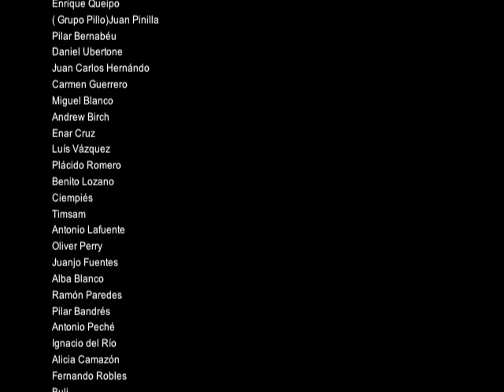"Recortes" Gravura montaje e inauguración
¡Recortes! ¡recortes! ¡recortes!... esta es la palabra más repetida en este último año entre nuestros políticos y dirigentes, emulando, de alguna forma, a aquel singular y efímero Ministro de Hacienda de Luis XVI de Francia, Étienne de Silhouette, quien en 1759 impuso fuertes medidas para regular la economía --instaló los recortes a la casa real y a los ricos- y fue despedido, ipso facto, dedicándose a pasar sus ratos libres, según cuentan, a pintar en las paredes las figuras de sus amigos. Silhouette, sus siluetas y los recortes se convirtieron en un "todo en uno" y llegan hasta el Taller Gravura para convertir a los recortes, las siluetas y el collage en la temática de este año 2012 de la colectiva de Navidad. Esta muestra navideña está tomando el cariz de convertirse en todo un clásico, tras otras ediciones pasadas tan memorables como Calle 238, Hojas de acinco o Box pópuli.

Los recortes que tanto nos están afectando han llegado también al mundo del arte y, desde Gravura, se ha ofrecido una invitación-guiño a los artistas, recortando las dimensiones de las piezas a trabajar de 15 x 21cm. de la edición pasada a los 8 x 8 cm. de la actual. Pero hasta ahí llegan sus medidas restrictivas, pues en todo lo demás va creciendo. Como la participación este año con un total de 56 artistas de la capital y la provincia, ocupando un arco generacional muy amplio desde el veterano Francisco Peinado a los jóvenes Alicia Peláez y Timsam Harding. También en cuanto a cantidad de las obras presentadas, 10 obras trabajadas individualmente o en series. A pesar de la reducción en la medida de cada pieza y el número incrementado de las mismas, estas no se han presentado como dificultad a los artistas, al contrario, han servido de estímulo y en su mayoría, hay trabajos de altísima calidad, definitorios de la estética de cada artista. Algunos han preferido centrarse en ese guiño a la actualidad por los "recortes" y utilizando el collage como leitmotiv (como las durísimas críticas a la crisis económica y a la situación de nuestro país presentado por Concha Galea, Pedro Casermeiro, Rafael Alvarado o Alba Blanco), a piezas profundamente líricas como los teatros de Lorenzo Saval, las obras de Paco Aguilar o la exquisitez y dulzura de las de Natalia Resnik. También está presente la escultura con las obras de Perry Oliver, Robert Harding y Antonio Yesa, y la fotografía de Ignacio del Río o Antonio Lafuente. Sería imposible poder mencionarlos a todos, pero están todos los que son en el mundo del arte malagueño, pasen y vean.

Invitamos desde estas líneas otro año más a participar en esta muestra colectiva, a disfrutar de ese particular oasis contra los recortes que se va a convertir el Taller Gravura por unas semanas y, festejemos estos tiempos difíciles, desafiemos este ambiente gris que cada día pueblan las páginas de los diarios y demás medios de comunicación y disfrutemos con el arte. Ahora es un buen momento para convertirnos  en coleccionistas, con unos precios imbatibles --como anuncian por televisión- en las piezas que oscilan entre los 50 y los 150 euros. ¡Políticos, más arte y menos recortes!... podría ser un buen lema para manifestarse, o si no, también nos queda darle la bienvenida a los recortes navideños del Taller Gravura.

Lourdes Jiménez